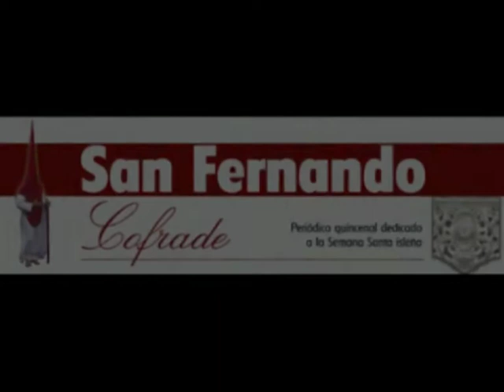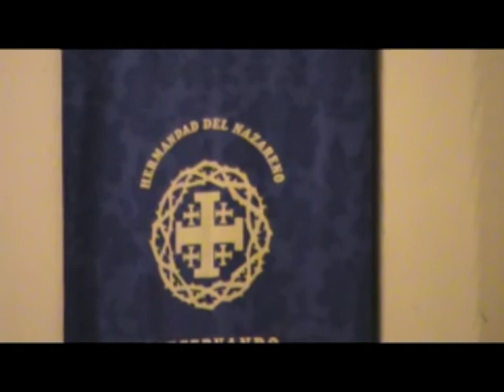Extractos del Pregón de Regidor Perpetuo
Pregón a cargo de D. Antonio Manuel Alias de la Torre en la tarde del 25 de Junio de 2010, con motivo de los actos de la concesión del título de Regidor Perpetuo a Ntro. Padre Jesús Nazareno